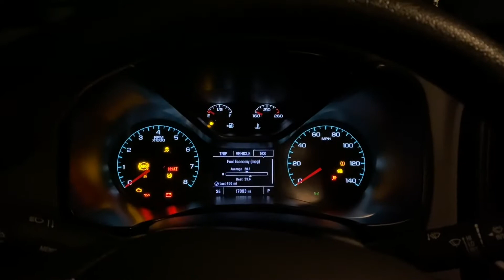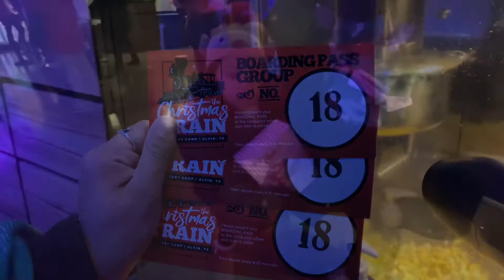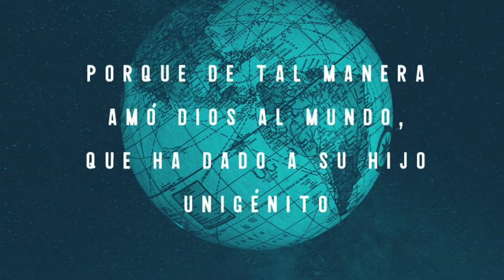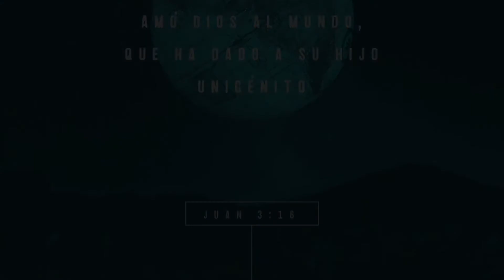The Christmas Train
We had a blast during the whole time we were there. It was our first time going to LS Church Christmas event.
What we loved the most was the message they portray about Jesus.
Also, they are not overpriced on everything they sell.
We really recommend it and we are definitely making it a Christmas tradition stop.